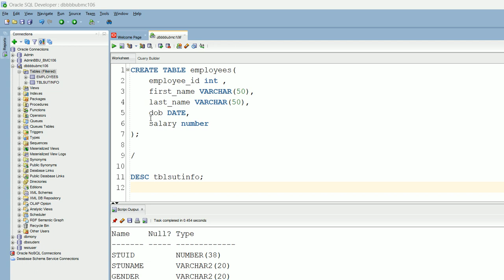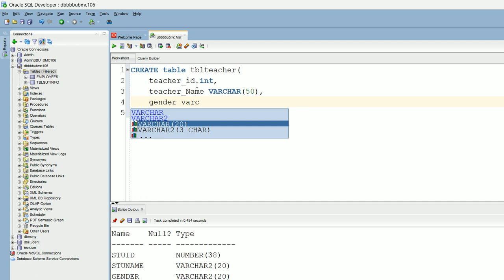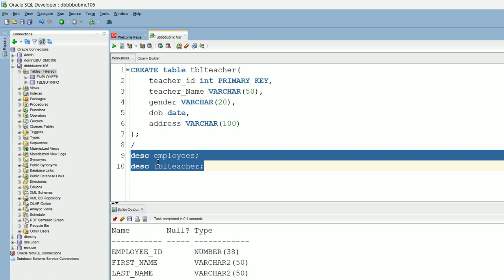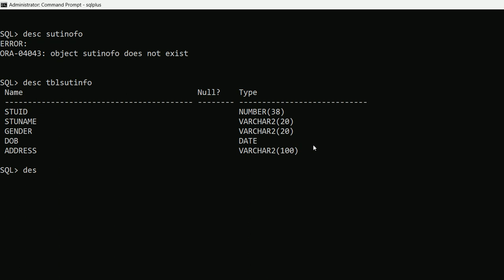7 Create Table with primary key